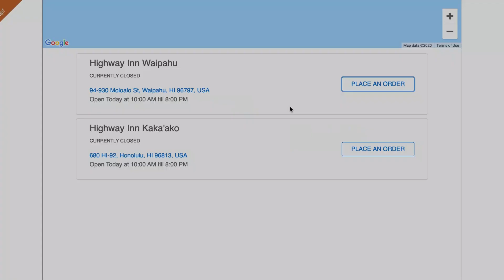Highway Inn Online Ordering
Introducing Online Ordering